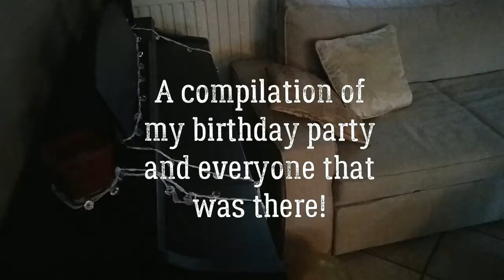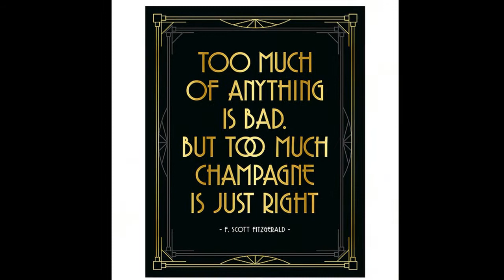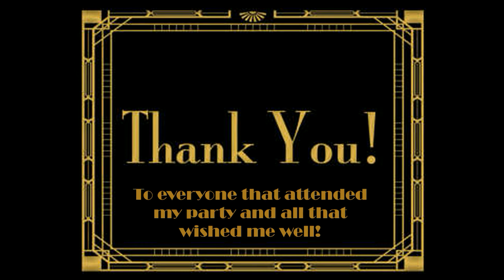Gatsby party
A compilation of my 30th Gatsby style birthday party and the good friends that attended it.